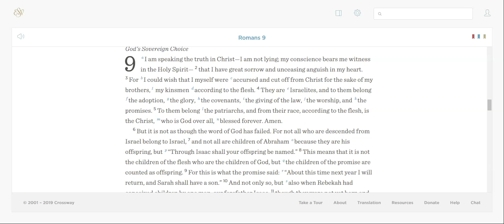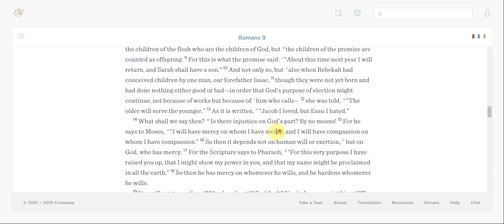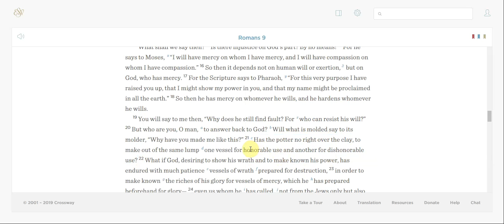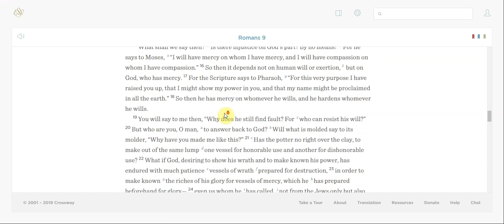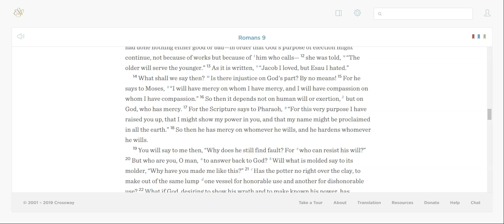10 hard truth's part 2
10 truth's about the Bible and God Part 2